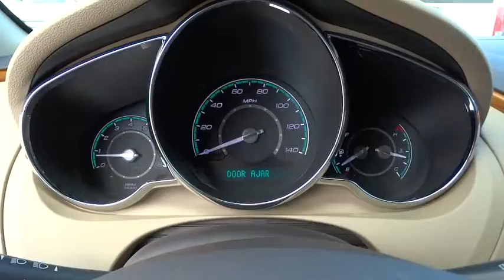2012 Chevrolet Malibu Tulsa, Broken Arrow, Owasso, Bixby, Green Country, OK G5295A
2012 Chevrolet Malibu
2012 Chevrolet Malibu LT w/1LT - Stock#: G5295A - VIN#: 1G1ZC5E06CF313052

Ferguson Superstore
1601 N Elm Place

**FULLY RECONDITIONED**, ***GREAT GAS MILEAGE***, ***LOCAL TRADE***, and ***CLEAN CARFAX ONE OWNER***. Crystal Red Tintcoat.Your quest for a gently used car is over. This handsome-looking 2012 Chevrolet Malibu has only had one previous owner, with a great track record and a long life ahead of it. It is nicely equipped with features such as ***CLEAN CARFAX ONE OWNER***, ***GREAT GAS MILEAGE***, ***LOCAL TRADE***, **FULLY RECONDITIONED**, and Crystal Red Tintcoat. Fuel sipping four-cylinder protects your pocketbook at the pump. US News calls the Malibu a car that stands out for its two-tone interior design. We've Got What You're Looking For!